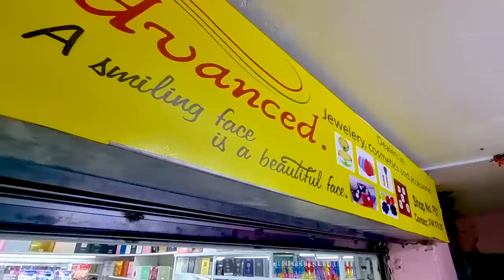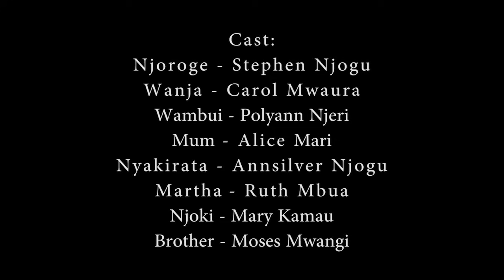My second wife😒